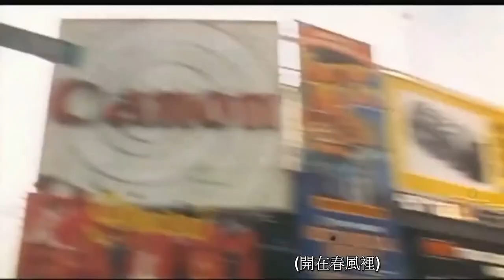📽️甜蜜蜜 ⓒ【鄧麗君 Teresa Teng & 黎明 Leon Lai】OST (Movic Edit Ver.) MV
《甜蜜蜜 Comrades: Almost a Love Story》(1996) [Movie Trailer]

香港環球唱片 Universal Music Hong Kong
甜蜜蜜 (2006) 電影原聲帶 [音樂專輯]

plot outline：
1986年3月，
黎小軍 告別女友 小婷，從天津來到香港討生活，
期望有天把 小婷 接來風光地成婚。

黎小軍 在速食店與同樣從大陸到香港討生活的 李翹 結識，
因為共同喜愛 “鄧麗君”，兩人在交往的過程中產生了真愛。
但之后，黎小軍 依然娶了 小婷，而 李翹 跟著黑社會老大 豹哥 離開香港。

之后，黎小軍 轉往美國紐約工作；
在漂泊各地后，李翹 也移居紐約；
終於，兩人在1995年重逢。

                               ---資料來源：(維基百科) 官方網站---